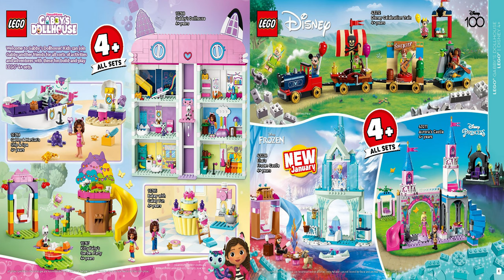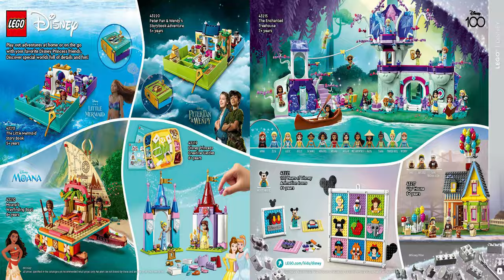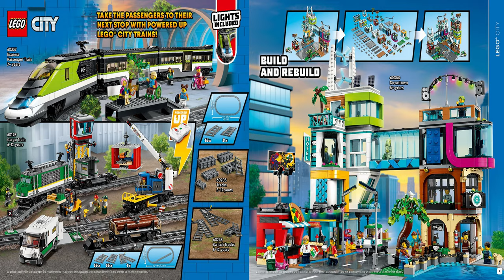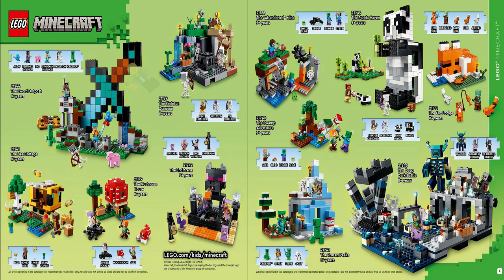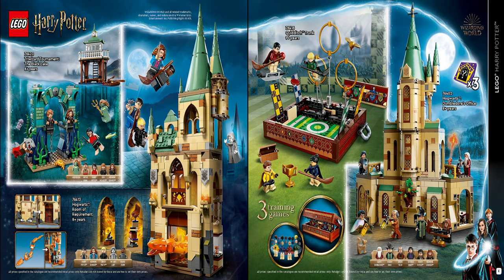LEGO Catalogue 2024 Official (US) January - June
Check out the new LEGO 2024 Sets which include themes such as:

DUPLO®
LEGO Gabby's Dollhouse
LEGO Marvel Spidey and His Amazing Friends
LEGO City
LEGO Friends
LEGO NINJAGO®
LEGO Jurassic World
LEGO Star Wars™
LEGO Minifigures
LEGO Classic
LEGO Disney
LEGO Friends
LEGO Creator
LEGO City
LEGO DREAMZzz™
LEGO NINJAGO
LEGO Animal Crossing™
LEGO Sonic the Hedgehog™
LEGO Super Mario™
LEGO Minecraft®
LEGO Jurassic World
LEGO Harry Potter™
LEGO Avatar
LEGO DC
LEGO Marvel
LEGO Indiana Jones™
LEGO Star Wars
LEGO Speed Champions
LEGO Technic
LEGO Sets for Adults
LEGO Monkie Kid™
LEGO Chinese Traditional Festival